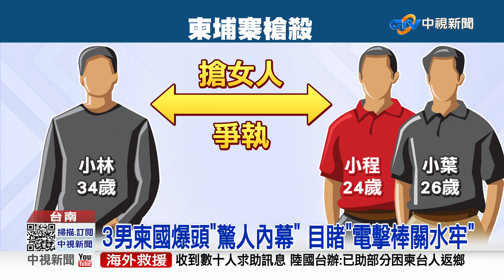3男柬國爆頭"驚人內幕" 10天煉獄曝"公海活摘器官"│中視新聞 20220831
前天在柬埔寨豪華公寓，發生三名台南幫派份子，行刑式槍殺案，原本傳出是，大陸黑幫下的手，現在當地警方調查表示，是3人為了搶女人，才會相互殘殺，其中1人先槍殺兩人後，再自己尋短，但他們的阿舅不相信，認為3人感情好，沒吵過架，而且開槍的慣用手也不對，台南還有另一名男子，則是出國見女網友，被帶到緬甸KK園區，親眼目睹，業績差的人，被電擊和關水牢，甚至有人被帶去公海監禁，活摘器官。